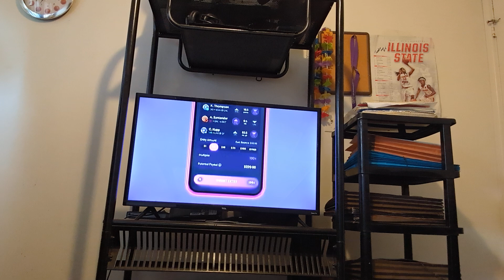Rhino Is Hilarious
and devotedandstraightedge
X: AmbivertDevo